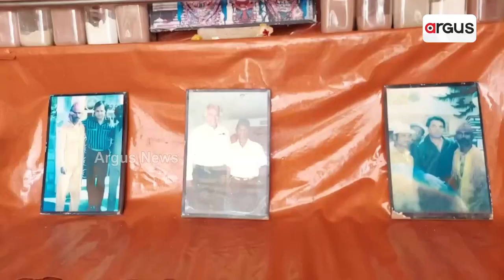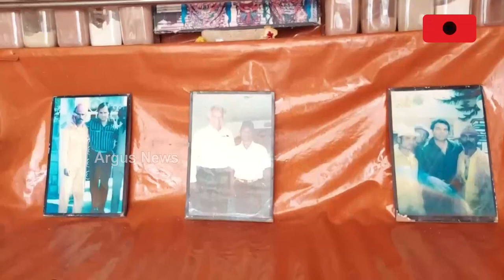Roadside Ayurvedic Medicine Seller Sells Medicines In Different Diseases